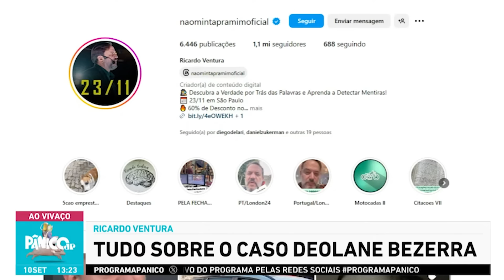RICARDO VENTURA SOLTOU O VERBO E REVELOU TODA A VERDADE SOBRE A PRISÃO DE DEOLANE